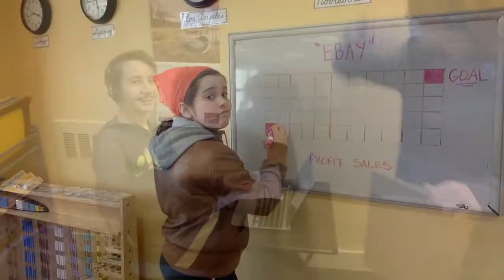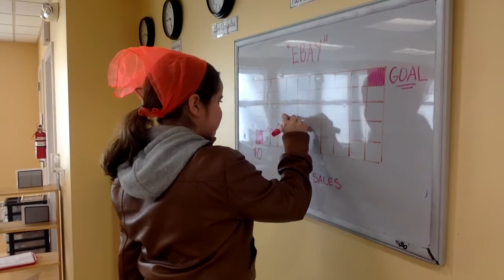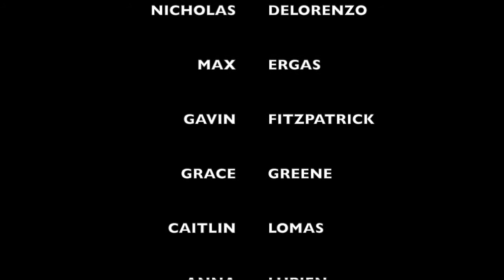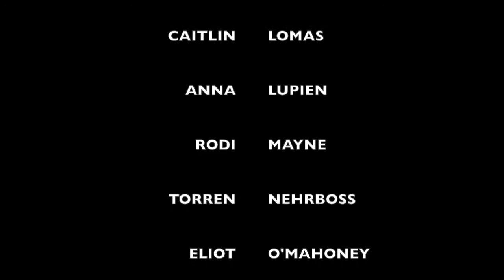"eBaying" - DMS music video ~ Ospreys Nest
A music video parody on the rap song "Thrift Shop" ~ Damariscotta Montessori School's Ospreys Nest presents: "eBaying" ~ with a hilarious new twist. Written, recorded, edited and performed by the 2018 DMS class - raising money for a class trip? THAT'S A RAP!